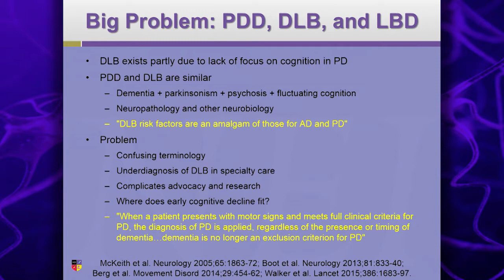LBD vs PDD: What Is the Difference?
Lewy Body dementia vs. Parkinson's disease dementia: what is the actual difference? Originally presented at the 2016 NEI Synapse.